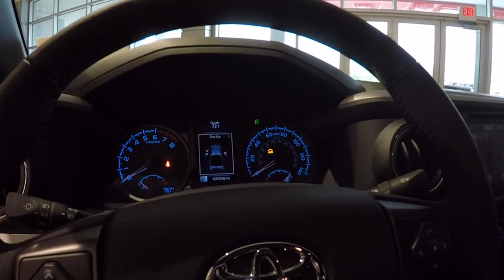2017 Toyota Tacoma 4X4 TRD OFFRD DBLCAB Schaumburg IL 171615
2017 Toyota Tacoma 4X4 TRD OFFRD DBLCAB

Schaumburg Toyota
875 W Golf Rd

ALL WEATHER MATS|CHROME BUMPER|ENTUNE PREM AUDIO NAV/APP STE|50 STATE EMISSIONS|TRD OFF ROAD PACKAGE|TONNEAU COVER|TOW PKG|EXHAUST TIP|MUDGUARDS|D - RINGS|SAFETY FIRST